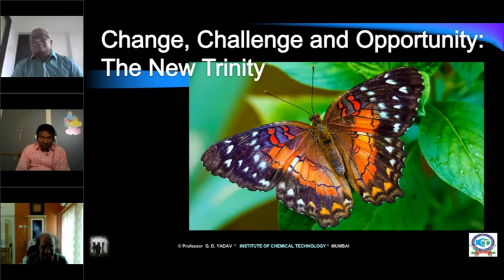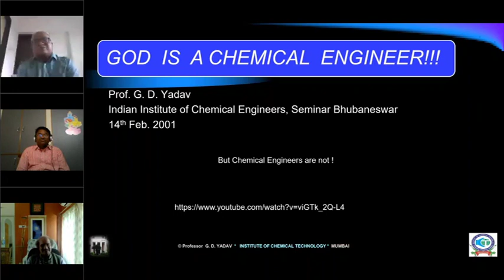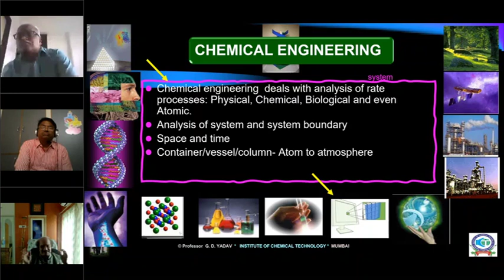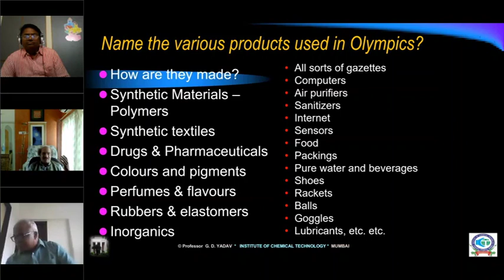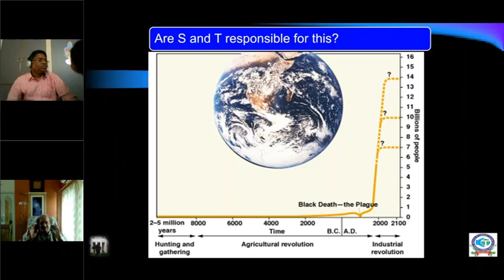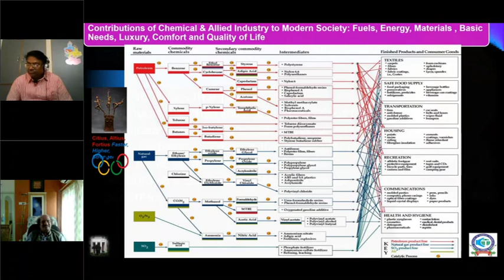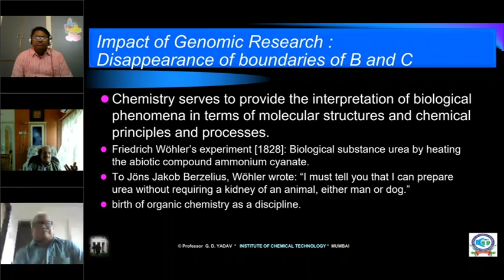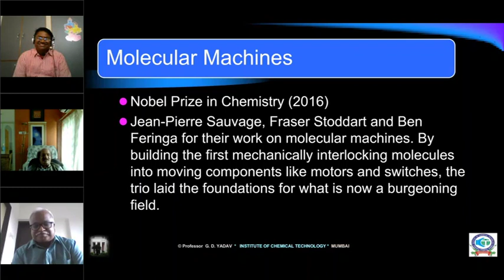Padma Shri Dr G D Yadav Sir's Speech during Inauguration of PRAKALP 2020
PRAKALP 2020 due to pandemic situation this year is conducted on virtual mode. The Inaugural Function is graced by the virtual presence of Honorable Chef Guest Padma Shri Dr. G.D. Yadav Sir, Emeritus Professor of Eminence, Ex Vice Chancellor Institute of Chemical Technology, Mumbai.